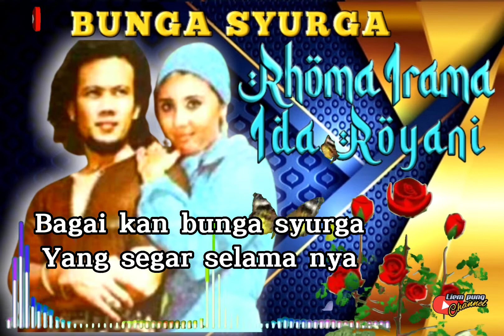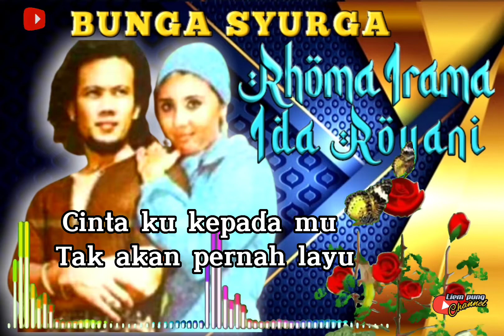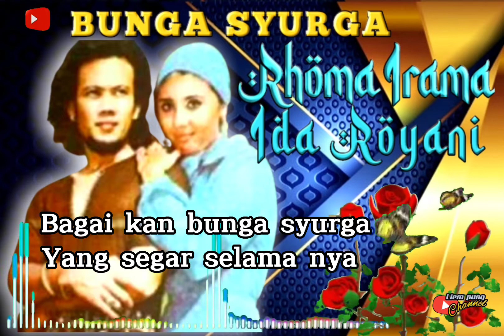BUNGA SYURGA Rhoma Irama ft Ida Royani , by Liem pung Channel ( Official Video Music ) SONETA